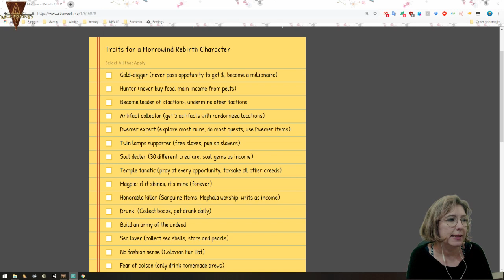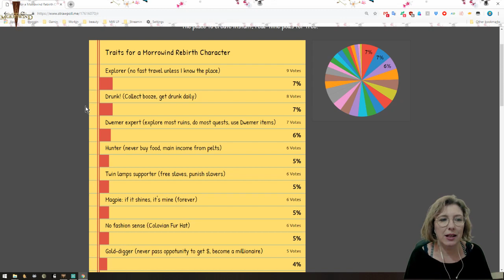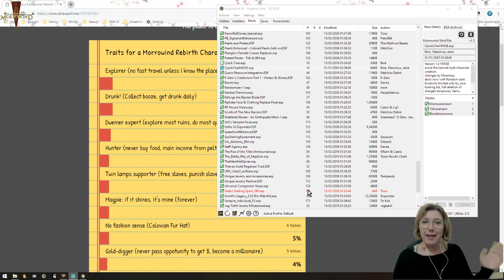Morrowind Rebirth: Goldsmith Edition 01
For this series, we have a few new things to keep the game fresh and interesting:
♠️ Morrowind Rebirth (duh) basically changes... most of everything.
♥️ All the levelled lists have been delevelled (so I can get end-game enemies or loot from the start)
♣️ A new modlist withmods to add challenge
♦️ New traits: Explorer (no fast travel until we have been to the city), drunk! (we need to be tipsy or drunk at least once a day) and Dwemer expert (do all Dwemer related quest, use Dwemer items, explore Dwemer ruins)